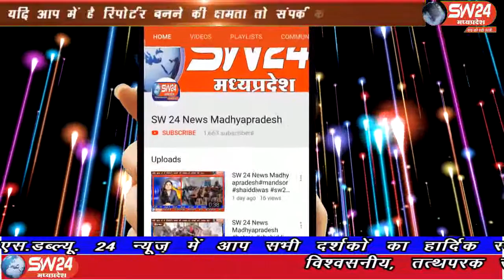sw24news sivpuri, 04.09.2019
शिवपुरी विधायक और पूर्व मंत्री श्रीमंत यशोधरा राजे सिंधिया ने शिवपुरी में कई प्रोग्रामों में अपनी उपस्थिति दीsw24news